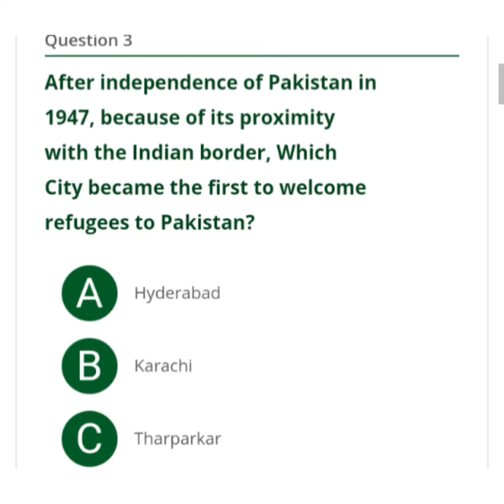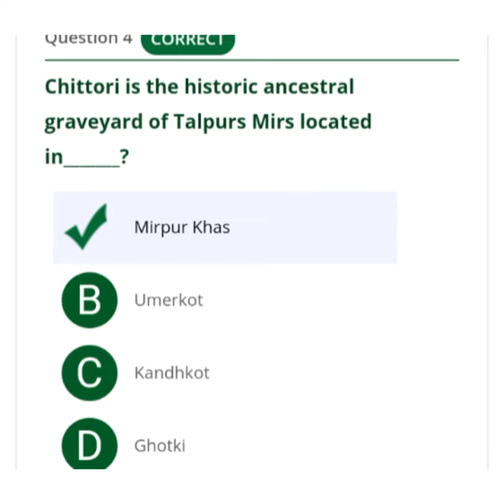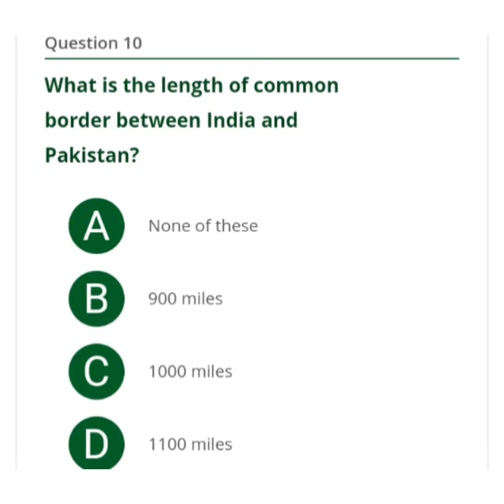Pakstudies MCQs most important Mcqs for | SSU| army| NTSb|PAF | PTS| CSS, FMS, ISSR. PPSE etc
TOP 100 MCOs 3 CSS, FMS, NTS, ISSR. PPSE etc Hello! Guys, today I want to share with you, most repeated synonyms and antonyms mcqs base questions and answers these questions are mostly repeat in NTS, PTS, CTS, CTSP, and ITS etc. Here is the basic concept of synonyms and antonyms. Antonyms are words with opposite meanings. Synonyms are words with the same or similar meaning. Homonyms are words that are spelled and pronounced the same, but have different meanings In this video you will find most important antonyms mcqs for best practice. By the way, this is the first part of synonyms and antonyms series. Keep following for more relevant videos. Thanks This channel wide spot is specially designed for to provide to their viewers for all kinds of test preparation like NTS, OTS, PTS, CTSP, PAF, PAKPak Study Online Quiz Test, Pakistan Studies Quiz contains all the important mcqs from Defence & Armed Forces, Gilgit Baltistan Mcqs, ICT FATA and AJK, Imp Days of PAKISTAN, KPK Mcqs, Mountains and Glaciers of Pakistan, Sindh Mcqs, Punjab Mcqs, Water Resources of Pakistan and all other important mcqs for NTS FPSC PMS TEST Preparation MCQs, Pak Study Mcqs. All pak Study General mcqs related to Pakistan. Here you can check your memory. if you have read our Pakstudy Mcqs Section. now you can take Pakstudy Mcqs Online Quiz. There will be 10 multiple choice question in the test. Answers of the questions will change randomly each time you start Online Quiz test.

PakMcqs.com is the first website that provides Mcqs as well as Online Quiz through which Students and Job Seeker can prepare for their Job Test/ Educational Test. Taking online Quizzes has no charges fee. Attempt Quizzes of Pakmcqs for free. if you like our services do remember us in your Prayers and tell your friends about Pakmcqs.com to help them too. We guarantee that after clearing all of our Online Quizzes tests, You will be able to pass your exam with extremely good grades/Marks.